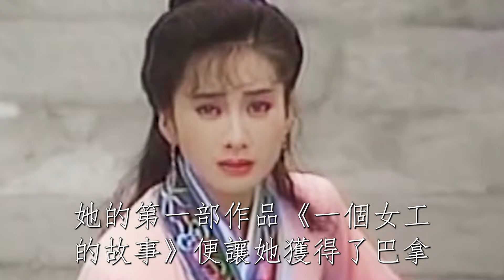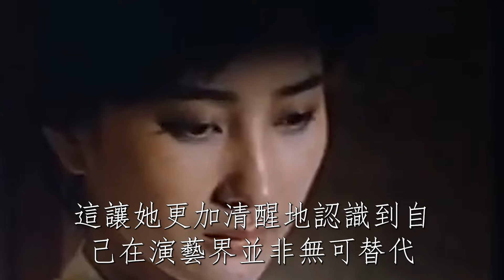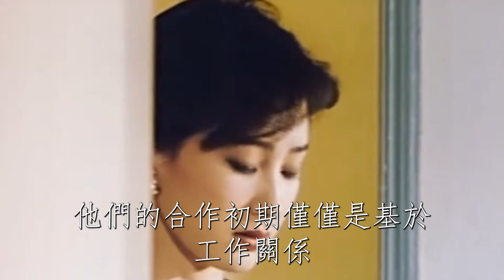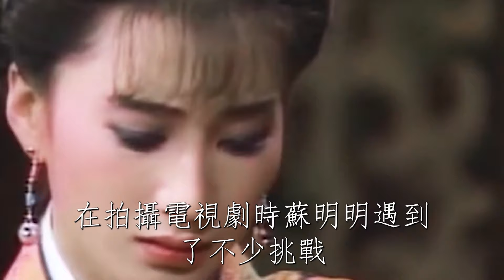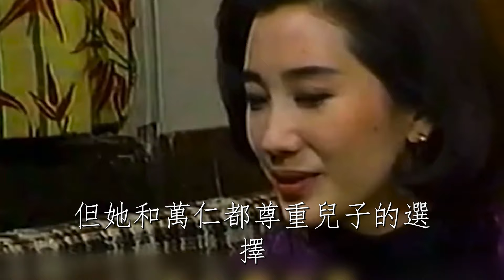蘇明明27歲爆紅下嫁窮小子，為丈夫甘願賣房耗盡財產，今61歲活成這樣太唏噓！蘇明明